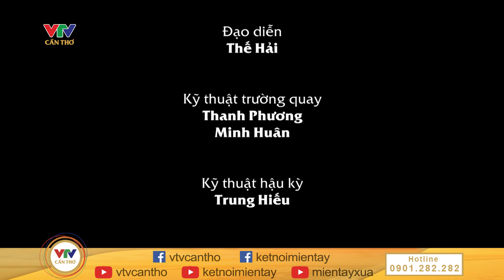Tuổi trẻ Bến Tre với mô hình CLB việc tử tế | MIỀN TÂY NĂNG ĐỘNG | VTV CẦN THƠ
© Bản quyền thuộc về VTV CẦN THƠ